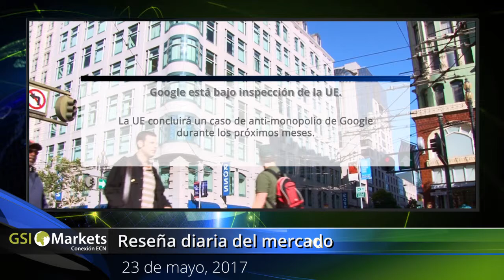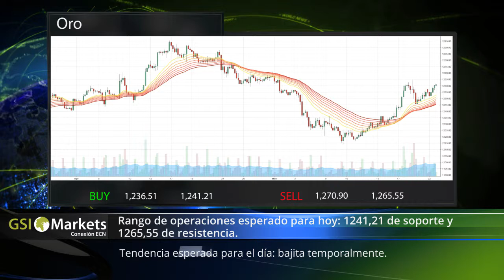23.5.2017 Revisión Diaria del Mercado Financiero por la Empresa GSI - Forex Comercio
Buen día!
La revisión diaria del mercado de GSI Markets es preparada por nuestro equipo de analistas a nivel mundial.
En nuestro informe del mercado financiero se encontrará el resumen de los eventos y expectativas más importantes del dia a dia!

Temas de hoy:
- Ha llegato el activismo de los accionistas en relacion al clima. 00:26
- Google esta bajo inspeccion de la UE. 00:38
- Gran fusion en la industria quimica. 00:48
- AUD/USD Tendencia esperada para el dia: Bajista. 01:04
- USD/JPY Tendencia esperada para el dia: Mixta. 01:14
- Plata Tendencia esperada para el dia: Alcista. 01:27
- Oro Tendencia esperada para el dia: Bajista temporalmente. 01:37